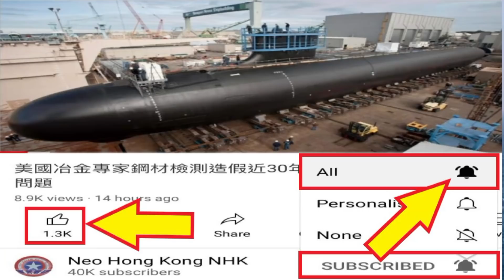美國派8500部隊5天內上東歐前線